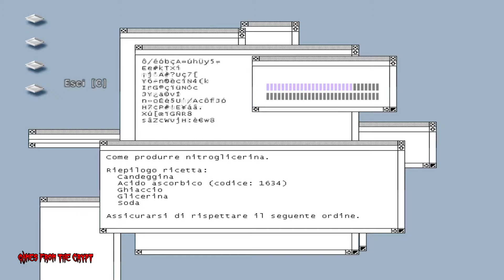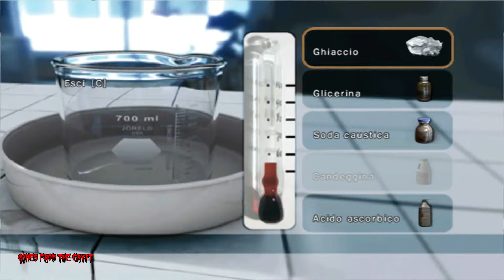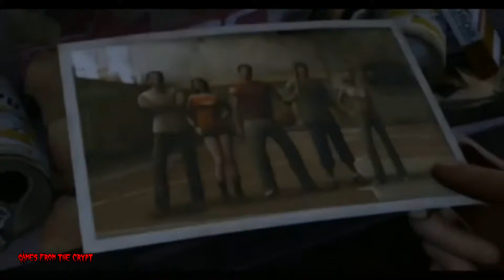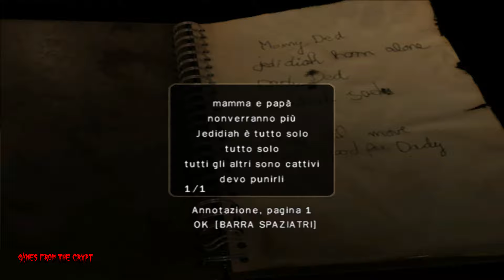Obscure 2 : The Aftermath. Gameplay Walkthrough | Part 2 | HD ( sub ita ) ( No Commentary )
Obscure 2 : The Aftermath | Gameplay Walkthrough | Part 2 | HD

ObsCure II, known also as Obscure: The Aftermath, is a survival horror game and the sequel to ObsCure.

It was developed by Hydravision Entertainment and published by Playlogic Entertainment for the PlayStation 2, Microsoft Windows and Nintendo Wii on September 7, 2007 in Europe, and by Ignition Entertainment on March 25, 2008 in North America. The north american version was named ObsCure: The Aftermath.
It was later released for the PSP on September 29, 2009 in North America and October 9, 2009 in Europe, and for the PSP Go on October 1, 2009 in North America and October 9, 2009 in Europe. It was also released for Steam in 2014.

                     PlayStation 2
                     Wii
                     PlayStation Portable